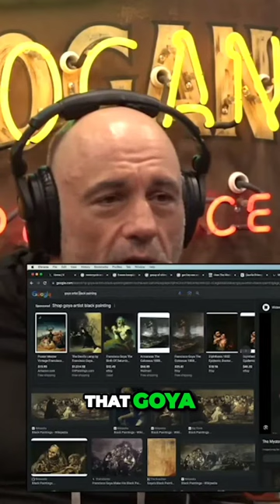Goya's Controversial Artwork Reveals Dark Secrets